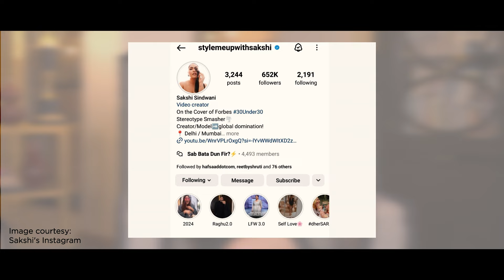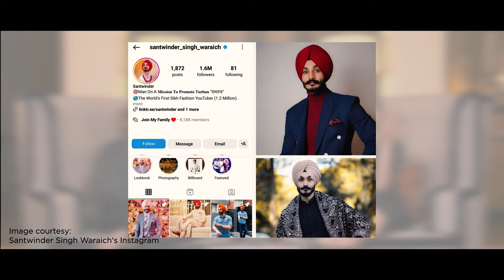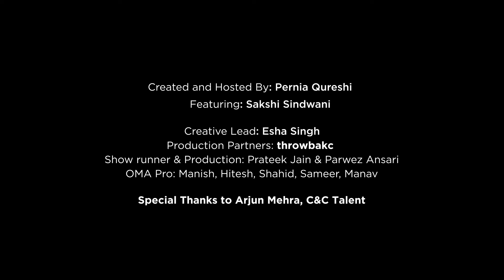EP 3 Curves and Confidence ft. Sakshi Sindwani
In conversation with social media star and super model Sakshi Sindwani on breaking glass ceilings and shaping the landscape of Indian fashion for the future. Join us for some girly fun as we chat about what it is like to be a fashion girl in India today.

0:00 Introduction
0:26 Sakshi’s Big Fat Indian Wedding
1:02 Anaita: Style Mentor
4:12 Social Media Star to Supermodel
10:55 Swimsuits & Runways
13:24 First Editorial Cover
15:01 Support System & Empowerment
17:53 Future Goals & Vision
20:06 Pet Peeves
25:33 Tricks & Tips
26:52 Conclusion